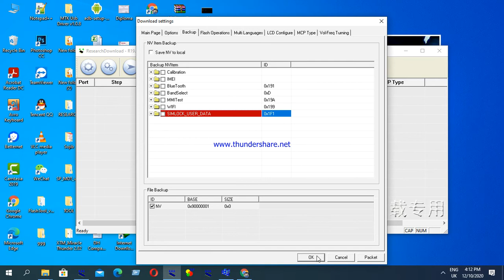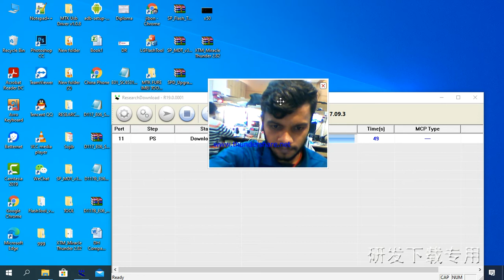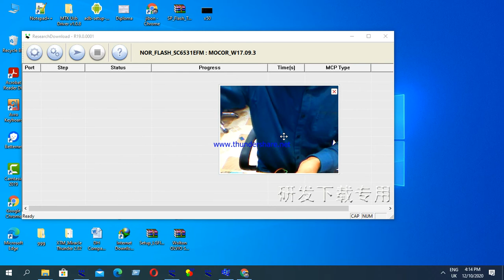Research Download tool All User Data how to Delate Flasing Spreadtrum CPU Set Winmax MH40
In that video i show you how to use  Research Download tool All User Data how to  Delate and that video record time flash Winmax MH40 Model.

:How to WINMAX POLAR H5 MTK 6580 Phone IMEI Number Write and Find SN Writer Good Tool

JIBO PODDER
2. Stay active on my channel.

Tip...